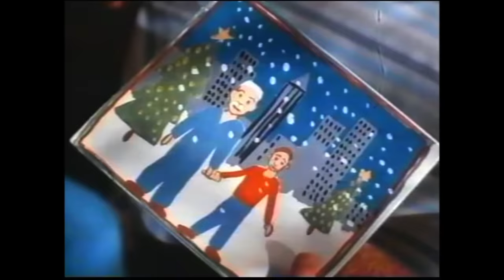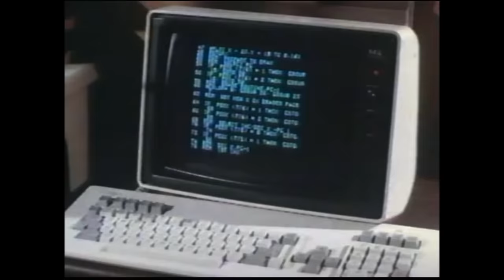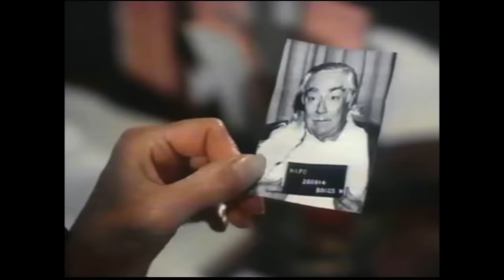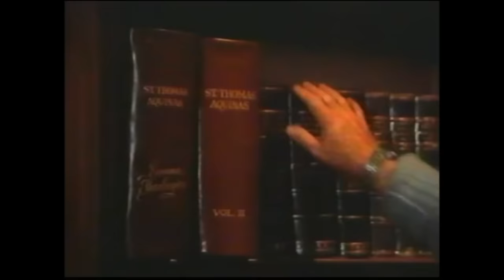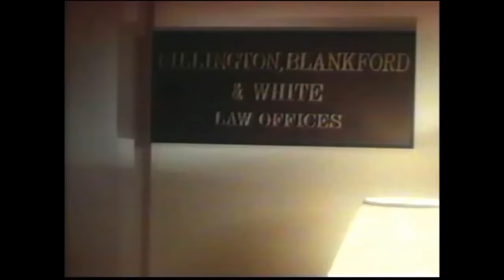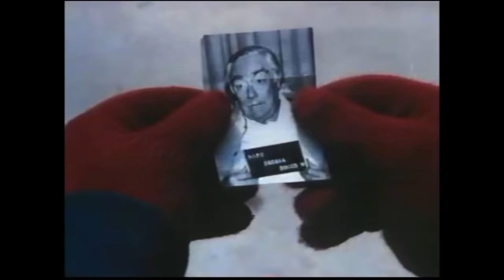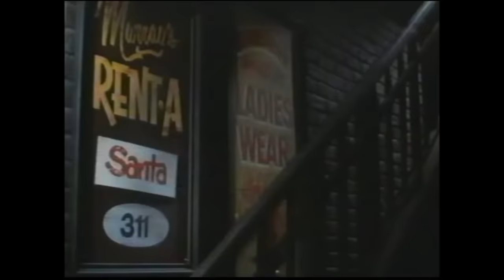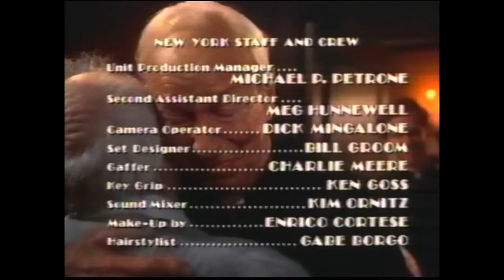It Came Upon the Midnight Clear (1984 TV Movie) 720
A retired detective (Mickey Rooney) goes to heaven but returns to take his grandson (Scott Grimes) to New York for Christmas.

Initial release: December 15, 1984
Director: Peter H. Hunt